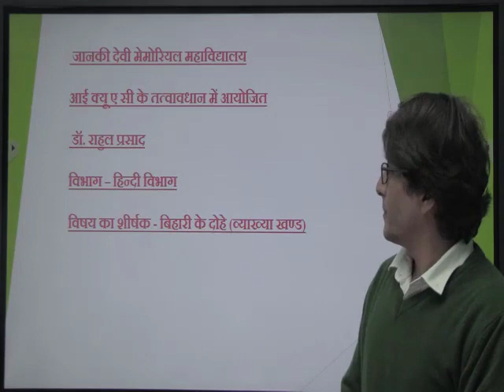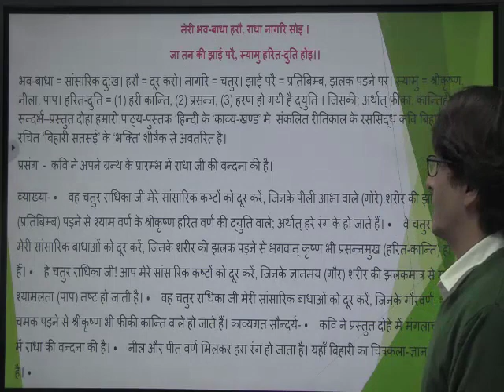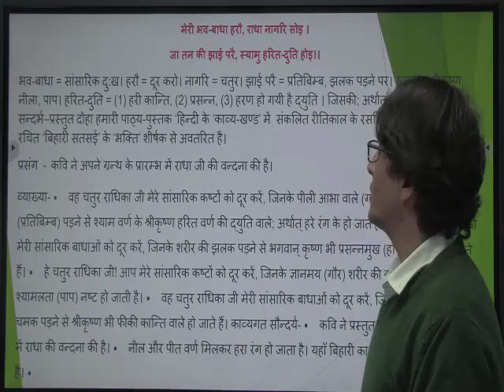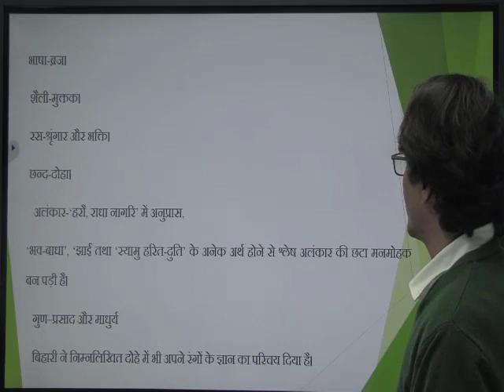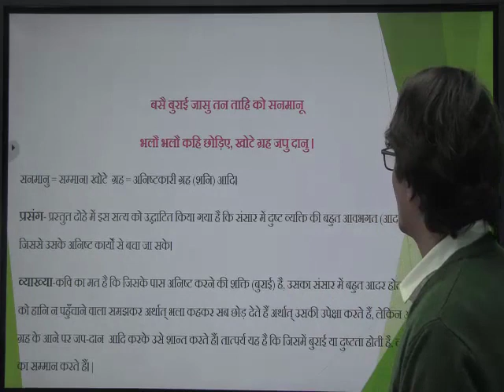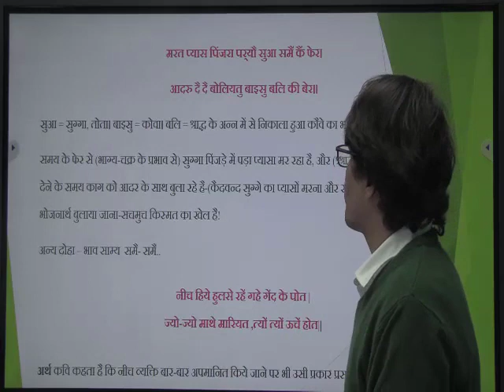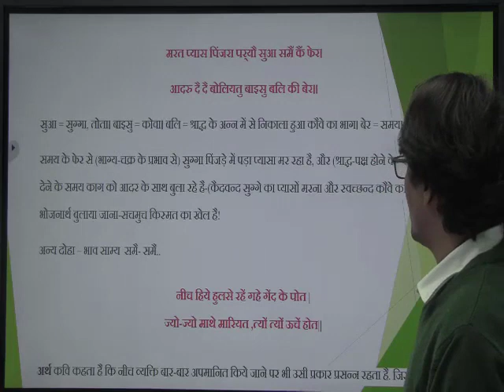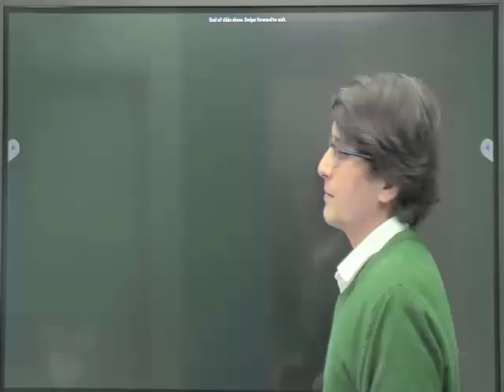बिहारी के दोहे